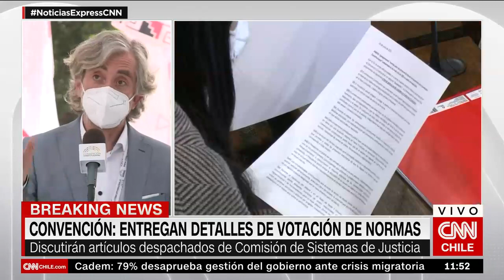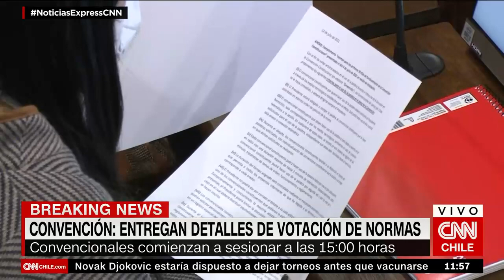CC: Este martes se votan 16 artículos de Sistemas de Justicia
Este martes, el pleno de la Convención Constitucional (CC) comenzará a discutir y votar -de manera general- las normas que podrían quedar finalmente establecidas en la nueva Constitución. “Se nos vienen semanas muy intensas y, finalmente, producto de meses de trabajo, vamos a dar vida a una propuesta de nueva Constitución para los pueblos de Chile”, dijo la presidenta de la CC, María Elisa Quinteros.